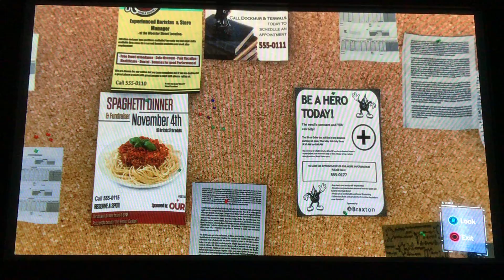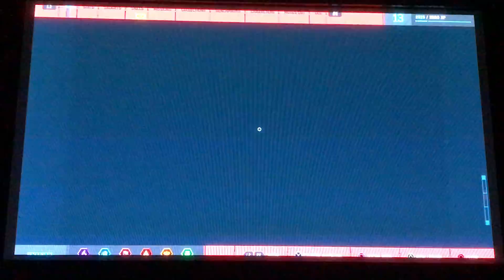Marvel’s Spider-Man part 11